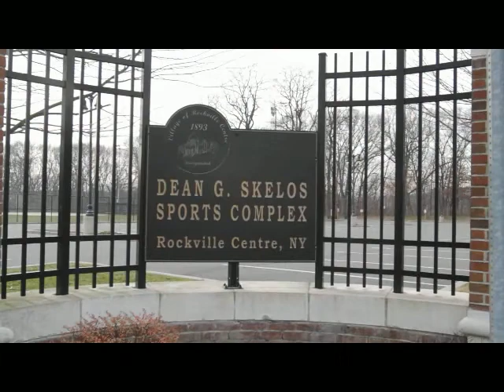The Heartbeat Of Long Island (Beginning Trailer) - Rough Edit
This is one of our episodes we are currently working on, the documentary of the Incorporated Village of Rockville Centre...argueably known as "The Heartbeat Of Long Island".